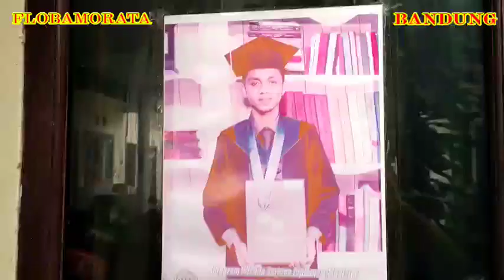Lagu Jai terbaru Bandung#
Bersama saudara di rantau tanah sunda..Bandung